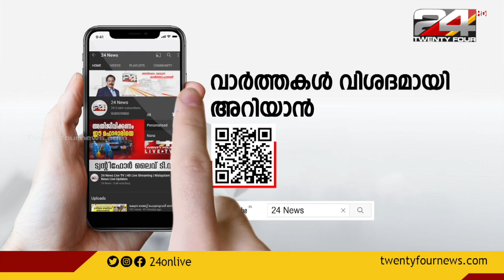ബാസ്കറ്റ് ബോൾ താരം കെ സി ലിതാരയുടെ മരണത്തിൽ അന്വേഷണം ആവശ്യപ്പെട്ട് കുടുംബം